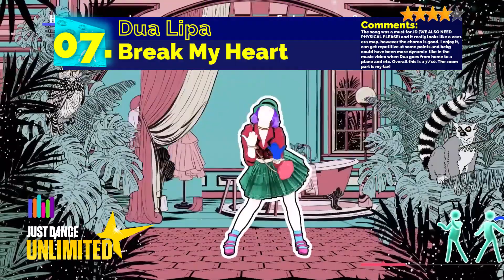Just Dance 2022 | My TOP 8 (Unlimited) | [Ranking] | Seasons 1 & 2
Welcome to my personal TOP 8 of JustDanceUnlimited Seasons of 2022! This is a subjetive top made by my own taste. I rank depending on: 1. Song 2. choreo 3. map 4. extras. The last (8) is my least favorite map while the first (1) is my favorite. And you? What's your raking?

Coming to Nintendo Switch, Xbox One, Xbox Series X, PS4, PS5 and Google Stadia!

JustDance2022 JD2022 Official Song List Part Just Dance 2022 Gameplays Previews New Songs Leaks Full Song List Full Gameplay